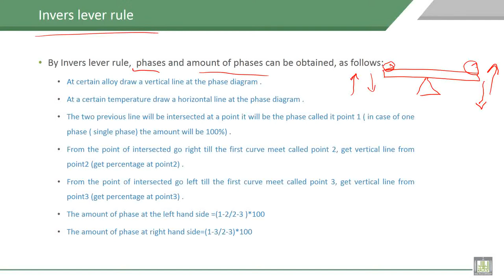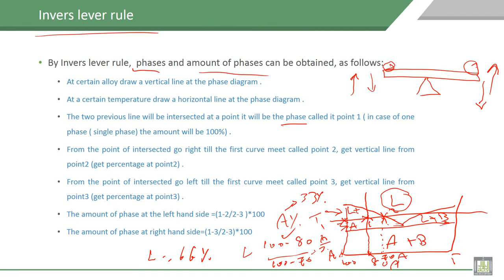Material Science - 1 | C7-L9 | Invers lever rule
Lecture 9 : Invers lever rule
Explain the Invers lever rule for determinations of phases and amount of phases